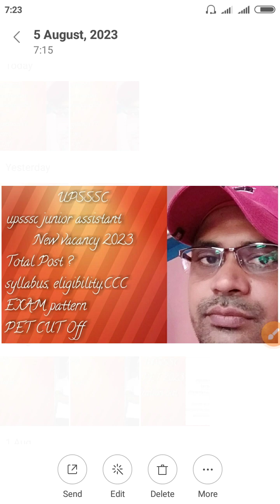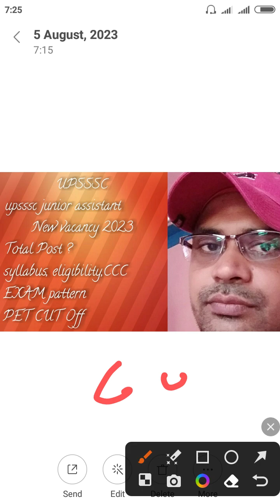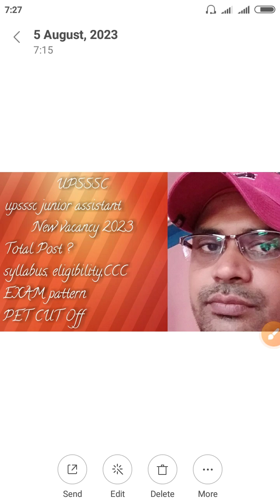upsssc junior assistant new vacancy 3831, eligibility, CCC, EXAM pattern, syllabus, PET CUT Off